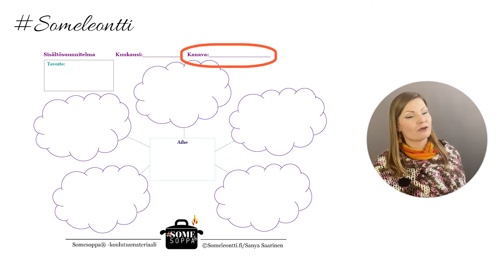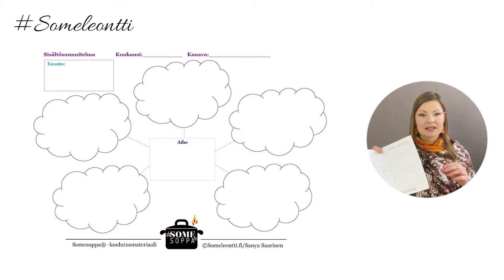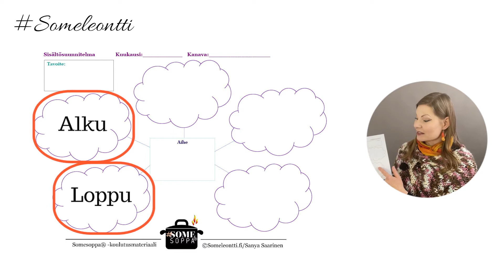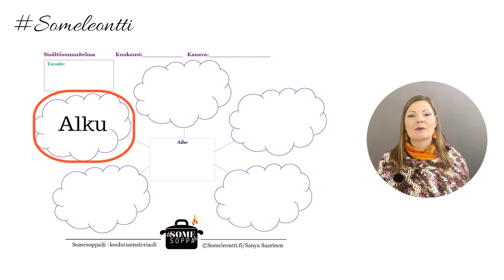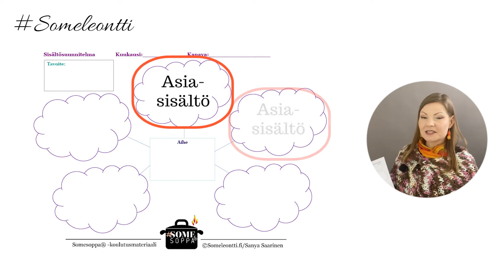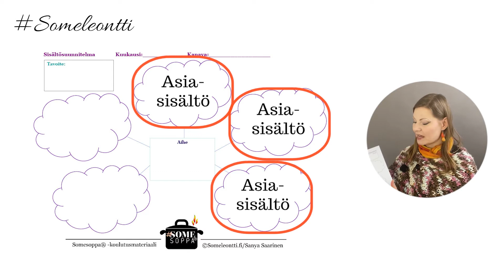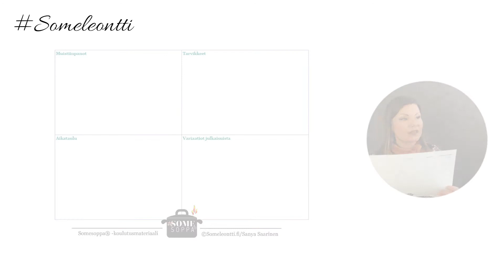Miten aloittaa somevideoiden tekeminen? Markkinointivinkit - Someleontti / Sanya Saarinen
🔸Kysymyksiä somevideoista osa 10/13🔸
Miten voit helposti aloittaa somevideoiden teon?
1. Suunnittele ensin, koska se nopeuttaa toteutusta
2. Miksi ja kenelle video tehdään?
3. Mieti videon rakenne ja sisältö mindmapin avulla
4. Tee tukisanalista helposti nähtäville
5. Anna mennä!

Tämä video on 13-osaisen sarjan kymmenes osa. Tsekkaa koko sarja, sillä saat niistä lukuisia vinkkejä somevideoihin!

PS. Jos livekoulutuksen aikataulu ei sovi sinulle, tule mukaan verkkokurssilleni!

Sosiaalinen media on mahdollisuus yrittäjälle luoda oikeaa yleisöä houkutteleva ja herkullinen Somesoppa®! Opi verkossa somemarkkinointia ja digityökalujen hyödyntämistä liiketoiminnan kasvattamisessa. Katso verkkokoulutuksen sisältö:

Minä autan sinua kehittämään taitojasi somemarkkinoijana! Roolini on toimia adapterina yrityksen ja digimaailman välillä, siispä muokkaan tai opetan sinua muokkaamaan yrityksesi toiminnan digimuotoon ja eri sosiaalisen median kanaviin jaettavaksi.

Sosiaalinen media on suuri mahdollisuus, hyödynnä se yrittäjä! Somemarkkinointia voi tehdä pienellä budjetilla ja suurella sydämellä ja tarvittavat välineet sinulla on jo.

Ystävällisin terveisin,
Sanya Saarinen
🔸Somestrategi 🔸Digisisällöntuottaja 🔸Somekouluttaja 🔸JCI Vihti